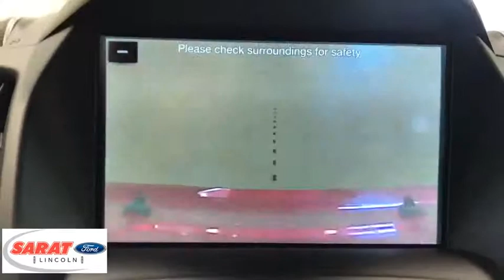2019 Ford Escape Westfield, Holyoke, West Springfield, Suffield, Agawam, MA Y0842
2019 Ford Escape available in Agawam, Massachusetts at Sarat Ford Lincoln. Servicing the Westfield, Holyoke, West Springfield, Suffield, MA area.
2019 Ford Escape EQUIP GRP 200A - Stock#: Y0842 - VIN#: 1FMCU9GD5KUB90495

Contact Sarat Ford Lincoln today for information on dozens of vehicles like this 2019 Ford Escape SE 4WD. This Ford includes: FRONT LICENSE PLATE BRACKET U9G01 - SE BASE FRONT & REAR FLOOR LINERS (LPO) Floor Mats *Note - For third party subscriptions or services, please contact the dealer for more information.* Want more room? Want more style? This Ford Escape is the vehicle for you. This Ford Escape SE 4WD comes equipped with 4 wheel drive, which means no limitations as to how or where you can drive. Different terrains and varying weather conditions will have no effect as to how this vehicle performs. Just what you've been looking for. With quality in mind, this vehicle is the perfect addition to take home. Sarat Ford Lincoln Where Customers Become Friends since 1929
2 LCD Monitors In The Front,Integrated Roof Antenna,SYNC 3 Communications & Entertainment System -inc: enhanced voice recognition, 8 LCD capacitive touchscreen in center stack w/swipe capability, AppLink, 911 Assist, Apple CarPlay, Android Auto compatibility and 2 smart-charging multimedia USB ports,Radio w/Seek-Scan, Clock, Steering Wheel Controls and Radio Data System,Radio: AM/FM Stereo w/MP3 Capable -inc: 6 speakers, speed compensated volume and SiriusXM radio w/a 6 month prepaid subscription, Note: SiriusXM audio and data services each require a subscription sold separately, or as a package, by Sirius XM Radio Inc, If you decide to continue service after your trial, the subscription plan you choose will automatically renew thereafter and you will be charged according to your chosen payment method at then-current rates, Fees and taxes apply, To cancel you must call SiriusXM at 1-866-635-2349, See SiriusXM Customer Agreement for complete terms All fees and programming subject to change, Sirius, XM and all related marks and logos are trademarks of Sirius XM Radio Inc SiriusXM service is not available in Alaska and Hawaii.,LED Brakelights,Steel Spare Wheel,Body-Colored Power Side Mirrors w/Convex Spotter and Manual Folding,Chrome Side Windows Trim,Liftgate Rear Cargo Access,Front Fog Lamps,Tailgate/Rear Door Lock Included w/Power Door Locks,Colored Grille w/Chrome Surround,Lip Spoiler,Fully Galvanized Steel Panels,Wheels: 17 Sparkle Silver-Painted Aluminum,Spare Tire Mounted Inside Under Cargo,Body-Colored Door Handles,Laminated Glass,Deep Tinted Glass,Variable Intermittent Wipers,Fully Automatic Aero-Composite Halogen Daytime Running Lights Preference Setting Headlamps w/Delay-Off,Fixed Rear Window w/Fixed Interval Wiper and Defroster,Clearcoat Paint,Gray Bodyside Cladding and Gray Wheel Well Trim,Body-Colored Front Bumper w/Metal-Look Rub Strip/Fascia Accent,Tires: P235/55R17 A/S BSW -inc: Low-Rolling-Resistance, mini spare,Body-Colored Rear Bumper w/Gray Rub Strip/Fascia Accent and Metal-Look Bumper Insert,Day-Night Rearview Mirror,Illuminated Locking Glove Box,8-Way Driver Seat,Heated Unique Cloth Front Bucket Seats -inc: 10-way power driver seat (includes power lumbar and power recline) and 4-way manual front passenger (fore/aft w/manual recline),Cargo Space Lights,Air Filtration,Manual Tilt/Telescoping Steering Column,Cloth Door Trim Insert,Seats w/Cloth Back Material,Keypad,Cruise Control w/Steering Wheel Controls,Driver Foot Rest,Cargo Area Concealed Storage,FOB Controls -inc: Trunk/Hatch/Tailgate,Driver And Passenger Visor Vanity Mirrors w/Driver And Passenger Illumination, Driver And Passenger Auxiliary Mirror,Full Floor Console w/Covered Storage, Mini Overhead Console w/Storage and 3 12V DC Power Outlets,FordPass Connect -inc: 4G LTE Wi-Fi hotspot that connects up to 10 devices (includes a complimentary trial subscription of 3 months or 3 gigabytes - whichever comes first, Wireless service plan required after trial subscription ends, to start complimentary trail and sign up for a wireless service plan), Remote start w/specific time scheduling, lock and unlock, locate parked vehicle and check vehicle status ( service for 1 year from the vehicle sale date as recorded by the dealer),Trip Computer,2 Seatback Storage Pockets,Manual w/Tilt Front Head Restraints and Manual Adjustable Rear Head Restraints,Fade-To-Off Interior Lighting,Systems Monitor,Outside Temp Gauge,Power Rear Windows and Fixed 3rd Row Windows,Analog Display,Front Map Lights,Rear Cupholder,Front Center Armrest and Rear Center Armrest,Full Carpet Floor Covering -inc: Carpet Front And Rear Floor Mats,Perimeter Alarm,Metal-Look Gear Shift